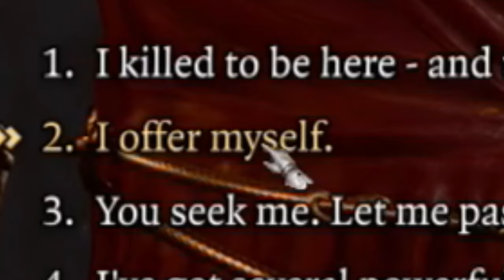Too Much Blood in Baldurs Gate 3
The cult of Blood and killing in Baldurs Gate 3